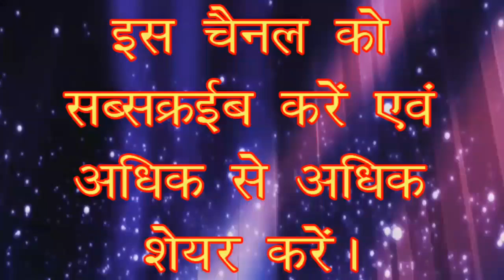2017 का सबसे मजेदार गाना || हुक टुटे कैसे शादि के पहली रतिया || Amrita Dixit super hit song 2017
Singar - Amrita Dixit
Lyrics - D.k
Recording - anal film Mahuva
Sahi yojak - Vijay Kumar
Parikalpana - Dharmendra Kumar sahanai
Nirmata - Rajan Singh

Copyright - VIP Rajan Singh Music

wast Song -2017 का सबसे मजेदार गाना || हुक टुटे कैसे शादि के पहली रतिया || Amrita Dixit super hit song 2017

Dhanyavad phir milenge Agle video me